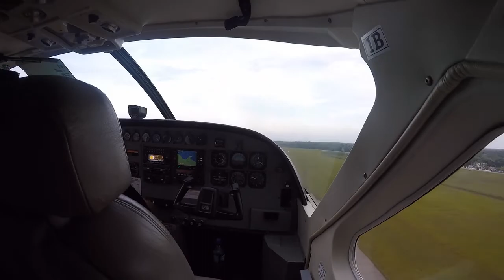BELIZE Go Pro Movie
Movie of our trip to Belize and Guatemala via Texas.